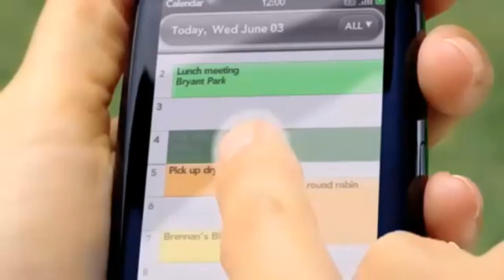Palm Pre - jganeshram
The Palm® Pre™ phone helps you navigate your life with a vivid touchscreen, full keyboard, and the intuitive Palm webOS™ platform, which runs multiple apps at once.1 View websites and watch videos in widescreen. Slide out the keyboard to fire off a text or email.2 Bring work and personal events or contacts together in one simple view. All in an elegant design that fits perfectly in your hand and your life.

The Palm advantage

Palm webOS is an intuitive operating system designed around the web and the way you use it. It helps you stay connected to web-based information, whether its an email address from Microsoft® Office Outlook® or a Google™ calendar event.3 And it groups similar things together for you, so all that information is easier to use. But Palm makes more than just amazingly powerful software. We also make the hardware that works with it, which means you can get more out of your phone.2